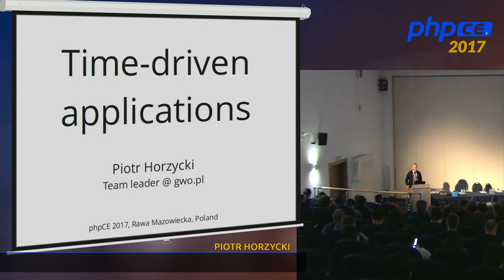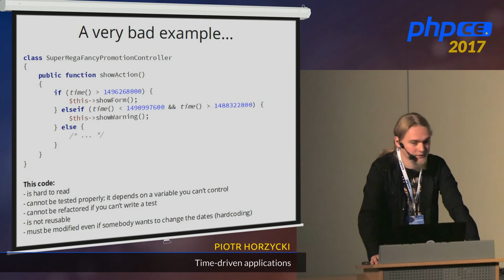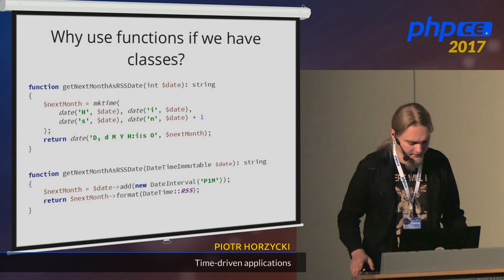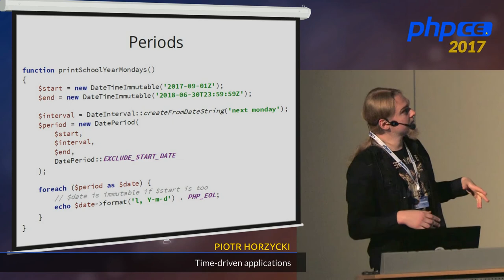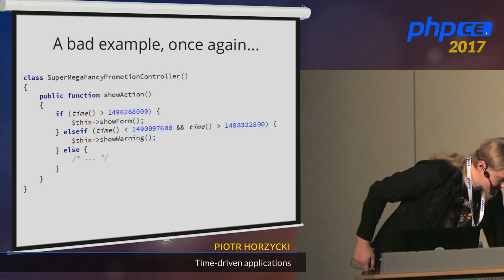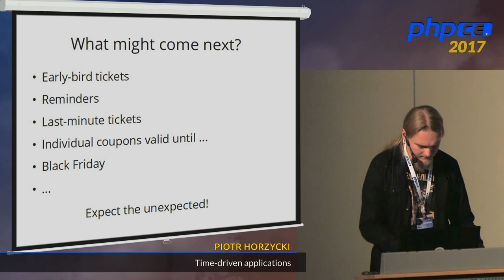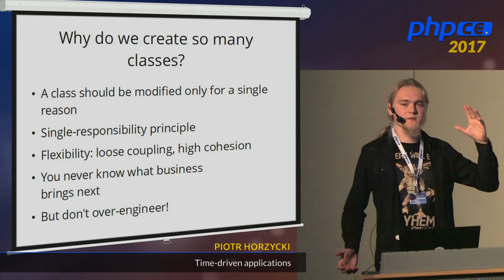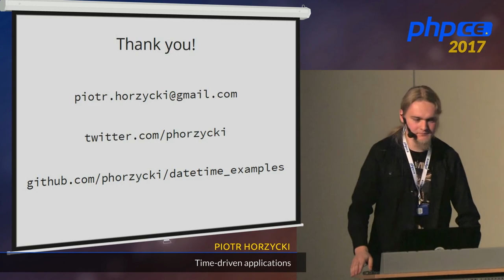Piotr Horzycki: Time-driven applications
Discount systems, booking platforms, contests - all those applications have one thing in common: date & time management. How to implement business logic dependent on the time of the day, week, year? Half-price pizza on Mondays, course registration until the end of August or a landing page available only in November?
I deal with business requirements like these every day at work. I will show you the way I refactored messy code and wrote tests, so other programmers would not be afraid to make changes anymore. I'll convince you to use DateTimeImmutable and show some interesting date/time operations available in PHP standard library.